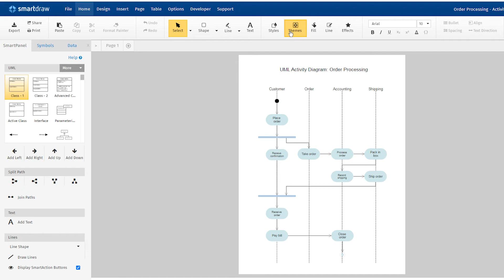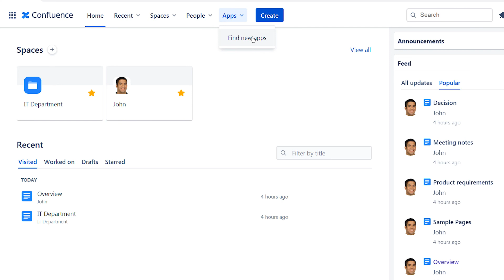Connect Your SmartDraw Account to Confluence for Free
You can easily connect to your existing SmartDraw account and access and embed any existing diagrams. You can use the same diagram on multiple pages and when the original is updated, all copies will be updated automatically. You'll have all the convenience of collaborating in Confluence without managing duplicates of diagrams or accounts. You'll control everything securely from your existing SmartDraw license.